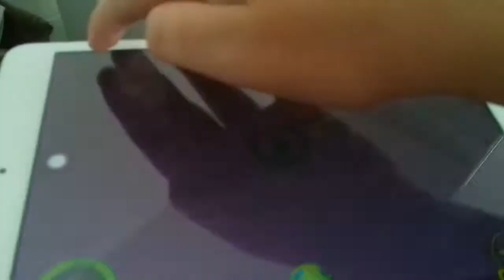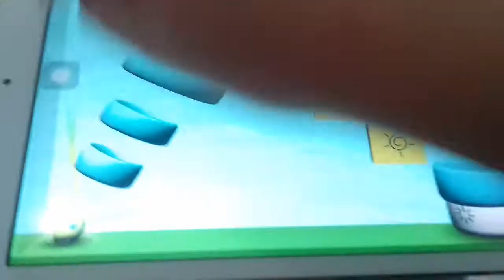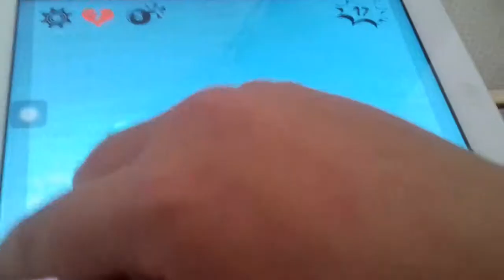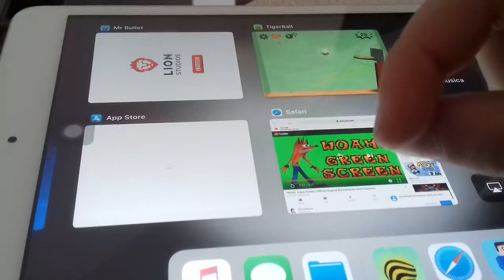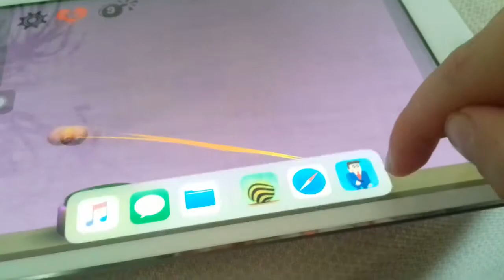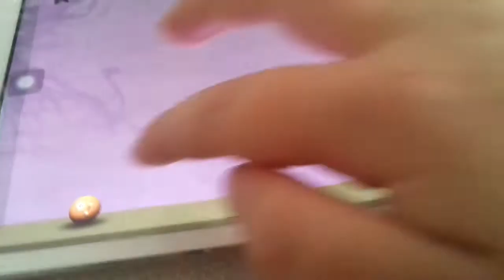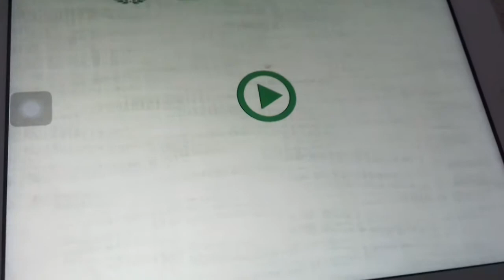Palla lunare contro palla alieno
Vince la palla lunare e ho quasi un ragequit